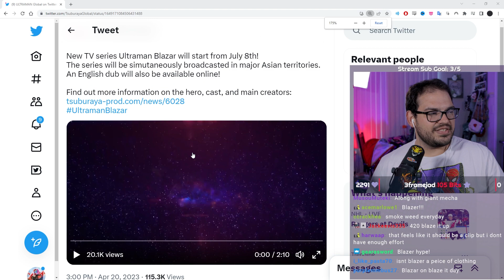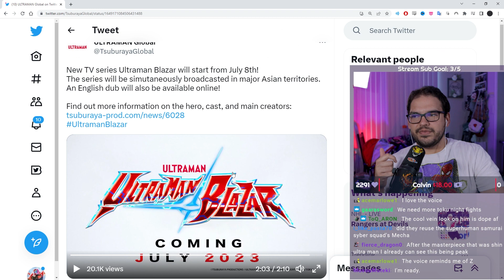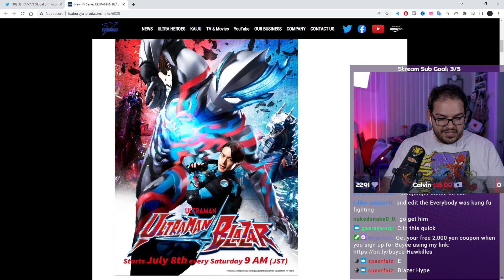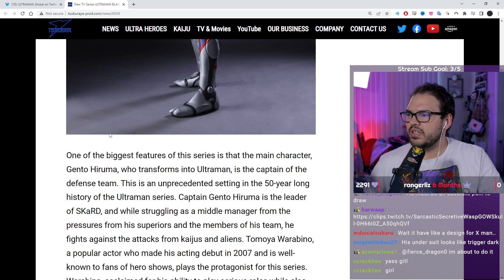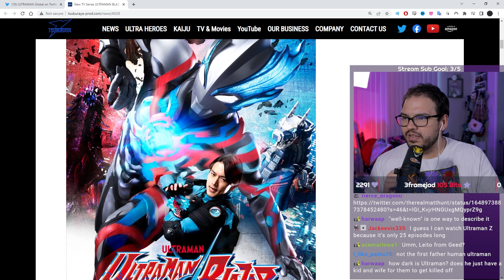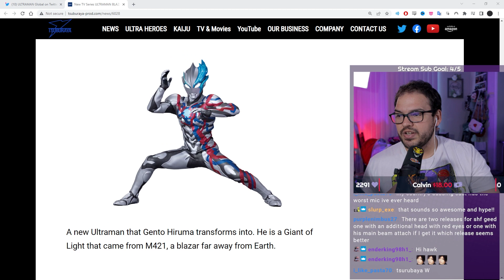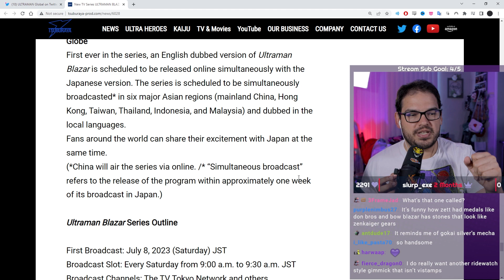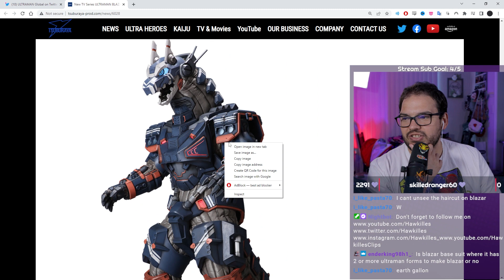Ultraman Blazar Revealed